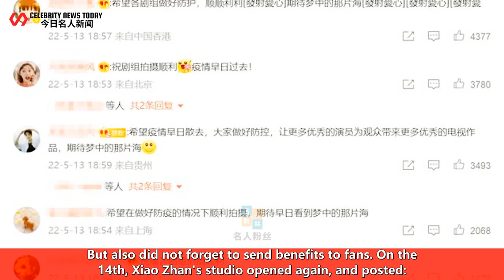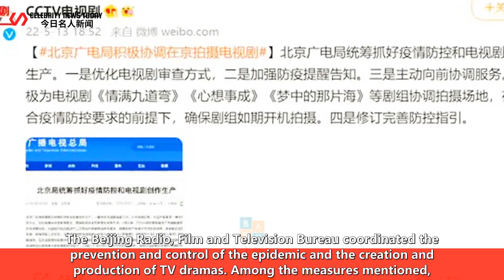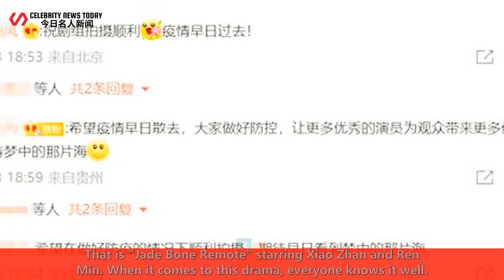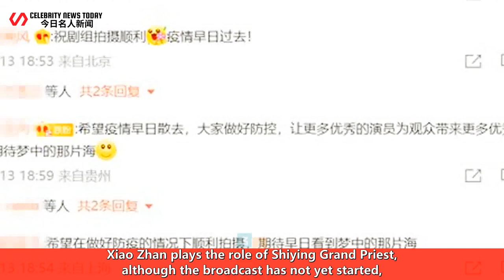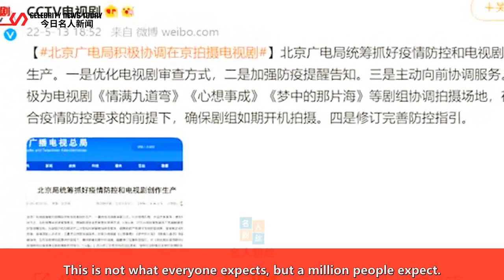Xiao Zhan's "Jade Bone Remote" trailer hits 400 million views! The studio is reopening, and new phot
Celebrity News Today 247 2022/05/14 : Xiao Zhan's "Jade Bone Remote" trailer hits 400 million views! The studio is reopening, and new photos of Xiao Zhan will be posted. ...
 Xiao Zhan's "Jade Bone Remote" trailer hits 400 million views! The studio is reopening, and new pho